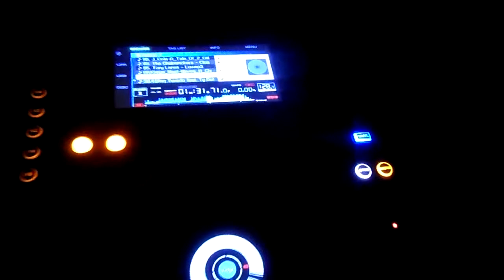Amor Boat Parties Tall Ships & Fireworks - LONDON BOAT PARTY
Amor Boat Parties Tall Ships & Fireworks.

Amor Boat Parties 2017 Launch night 14th April 2017
Tall Ships & Fireworks Celebration.

On board The Golden Flame
Lower Deck: Leon Eeon, Mr Fresh Official, VanRock
Upper Deck: Su Casa

Tickets to the next Amor Boat party with free afterparty in London